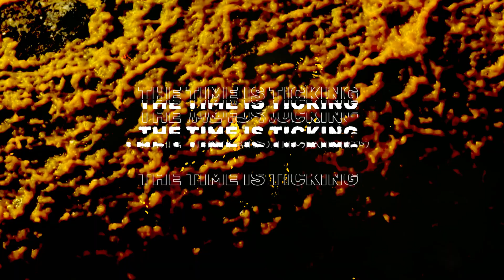Doomer - PlagueFall (Rockpox Edition)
I've made some kind of Argent Metal for epic Lithophage eradication, Rock and Pox, I mean... Stone, Brothers! :)